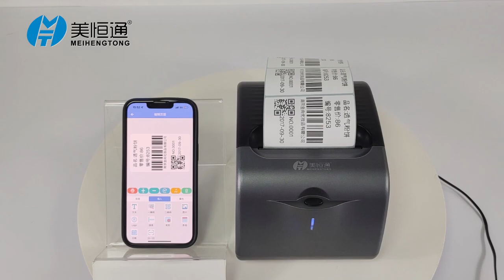MHT-L8003 thermal label and receipt printer 80mm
L80G Selling Advantages
1.Label and receipt in one printer
2.150mm/S high printing speed
3.Built in power adapter,save space
4.Build in paper warehouse ,save sapce and cost
5.No ink or Ribbon required,start printing by paper loading ,Simple and time-saving, cost-saving
6.Support Muti-size label paper :40-82mm
7.Automatic paper calibration ,Over-heat prevernted and durable print head
8.Imported ROHM print head
9.It is perfectly compatible with Dlabel.You can download Dlabel and use it directly without installing a driver.
10.Top feeding design, paper output is not easy to wrinkle, paper output is smooth without paper jam
11.The print head has high stability, good printing effect and long service life.-100KM
12.No need tool to switch printing mode
13.Can easy adjust the printing density
14.Support puse printing
15.Multi-options:USB/USB+BT/USB+BT+LAN
16.Perfect compatibility with Loyverse software